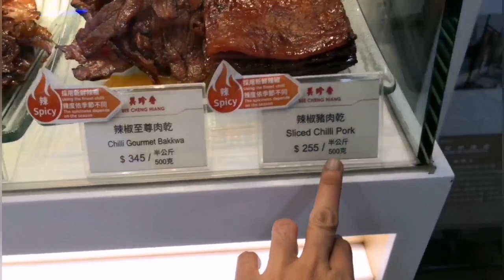NAN FUNG, TSUEN WAN, HONG KONG